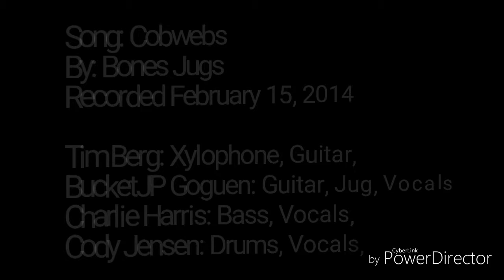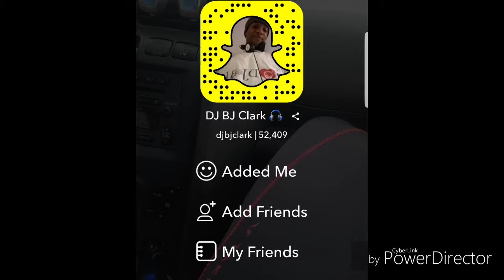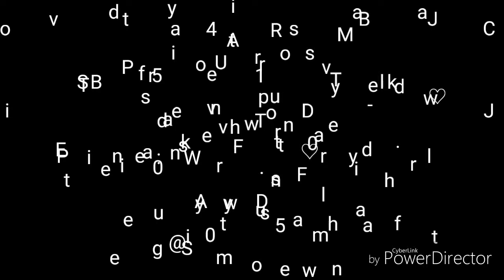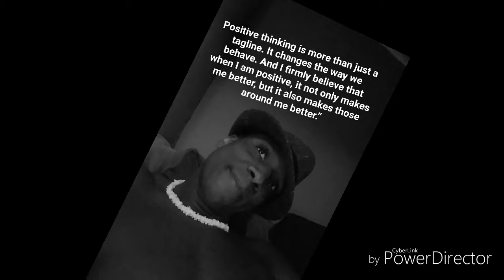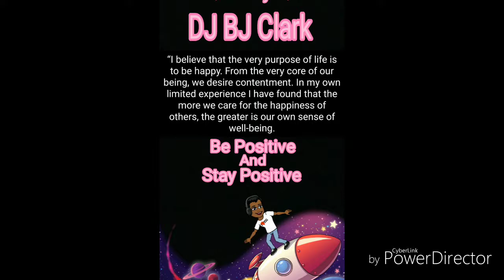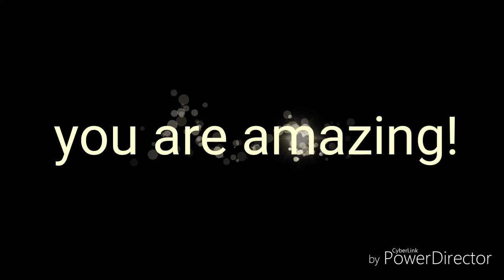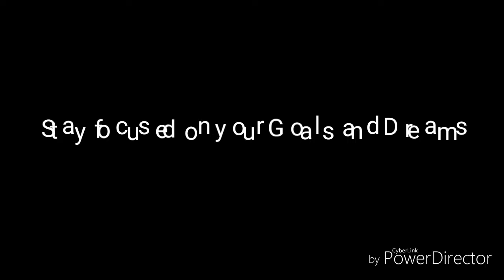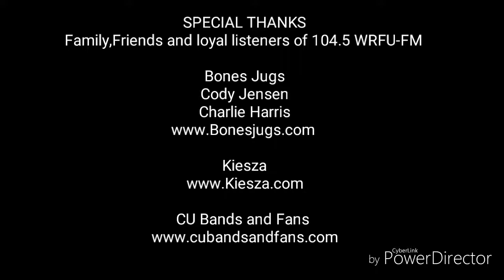104.5 WRFU-FM The Afterwork Drive show with DJ BJ Clark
The Afterwork Drive show
104.5 WRFU-FM
DJ BJ Clark
Tuesday &Thursday at 5pm

MUSIC

Song:Cobwebs
By Bones Jugs

Song: Hideway
By: Kiesza

January 2014, ‘Hideaway’
was released
By Rami’s own Lokal Legend label

SPECIAL THANKS
Family,Friends and loyal listeners of 104.5 WRFU-FM

Bones Jugs
Cody Jensen
Charlie Harris

Independent Media Center
IMC 202 S Broadway Urbana Illinois
104.5 WRFU-FM
UC-IMC.org
wrfu.net

PRODUCED BY
DJ BJ Clark

DIRECTED BY
DJ BJ Clark

Video BY
DJ BJ Clark

Video Edit
By DJ BJ Clark

104.5 WRFU-FM

Video software
PowerDirector

Thanks Y'all For Tuning In
Be Positive and Stay Positive ♡Always♡ DJ BJ Clark🎧

I'll see you in the Future .